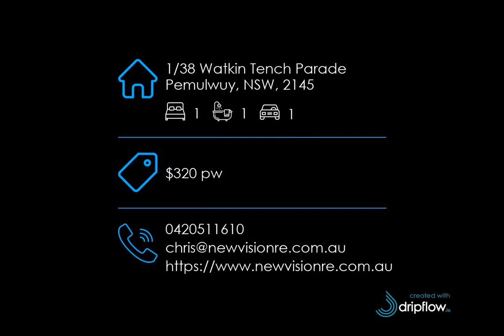1/38 Watkin Tench Parade, Pemulwuy, NSW, 2145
🔔 For Rent - $320 pw - Fully Furnished Large and Private Unit!
🛏 1 🛁 1 🚘 1
For all enquiries contact Chris Brown